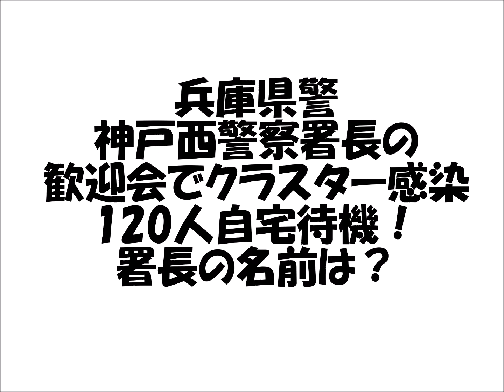兵庫県警神戸西警察署長と副署長が歓迎会でクラスター感染！署員120人自宅待機！署長：北山正紀、副署長：横山貴行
兵庫県警は13日、複数の新型コロナウ
イルス感染者が出た神戸西署で、新た
に北山正紀署長と横山貴行副署長も
感染したと発表した。

治療に専念させるための一時的措置と
して、県警は同日付で署長と副署長を
交代する人事を発令した。県警の警察
官と職員の感染は計11人になった。
神戸西署では7日に50代の男性警視の
感染が分かってから、署幹部や署員らの
陽性が相次いで判明。3月27日夜に幹
部7人が、署長や副署長の着任に伴う
歓迎会を近くの居酒屋で開いていた。出
席者の感染は計5人。
署幹部は当初、県警本部に「幹部の飲
み会はなかった」と説明したが、その後は
歓迎会開催を認めた。

3月下旬は県が不要不急の外出自粛
を県民に要請。県警は歓迎会について
「感染防止のため人数を絞っていた」との
認識を示している。幹部らは平日ほぼ
毎朝、定例会議でも顔を合わせてい
た。

同署では署員ら約120人を自宅待機と
しており、本部から警察官を派遣して業
務を継続。一部は屋外で対応してい
る。

記者会見した加藤晃久本部長は「即
応できる要員を含め約120人の応援態
勢で業務に当たっている。県警の総力を
挙げて住民に安心してもらえるよう努め
る」と述べた。

〔日本経済新聞より〕
神戸西警察署署長の名前は北山正紀
副署長は横山貴行
もっとも危機管理を徹底すべき
職業の人間が最も甘かったという、
お笑いのようなお話でした。